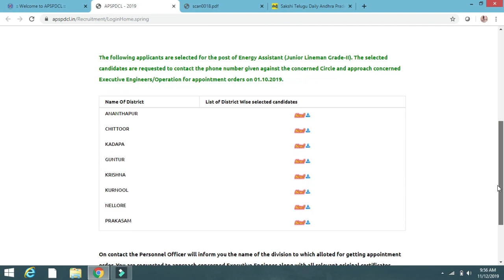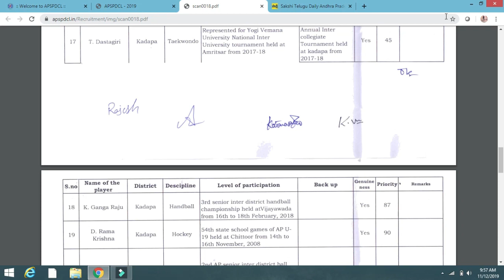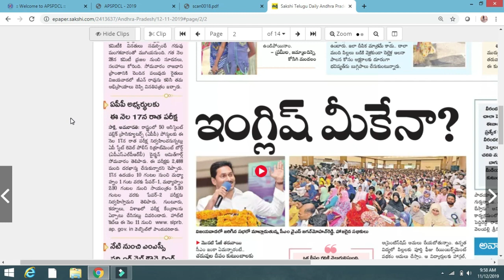APSPDCL JR LINEMAN 2nd LIST AVAILABLE|| APP EXAM SCHEDULED RELEASE|| JR LINEMAN SPORTS QUOTA RESULTS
APSPDCL# JR LINEMAN#SLPRB#appscheduled